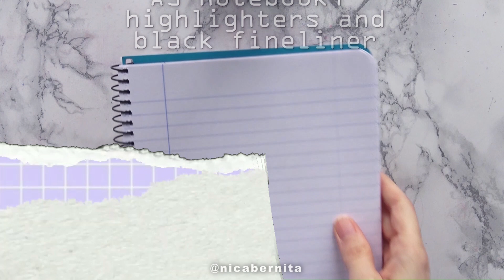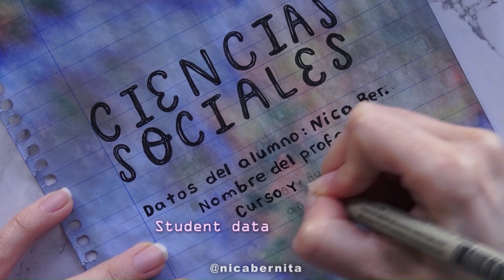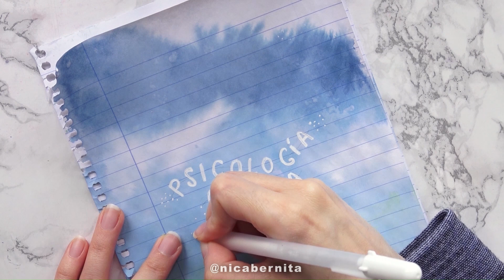FRONT PAGE DESIGN for SCHOOL PROJECT ✨ ASSIGNMENT IDEAS🎨 DIY: NOTEBOOK COVER PAGE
Hi, I'm CraftyNica and today I share with you how to decorate project file and how to make the first page decoration for project work or assignment. This back to school video is about aesthetic notebook decoration ideas, cute notes and drawing tutorial with highlighters, washable markers and colored pencils. We make different types of front page design :a computer front page, a watercolor sky background, a fantasy map and a simple front page drawing with butterflies.